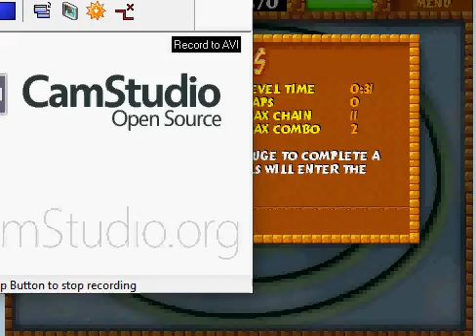Zuma level 2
This is the online game of Zuma Deluxe. And is the level 2 of this game.